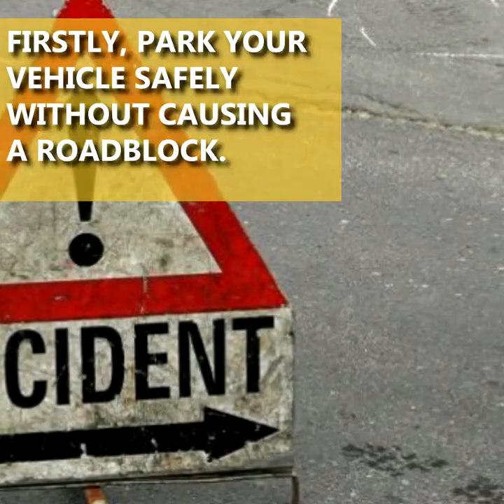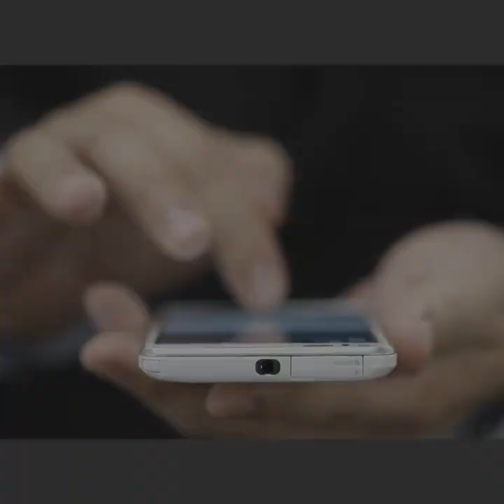What Should You Do If You Witness A Road Accident